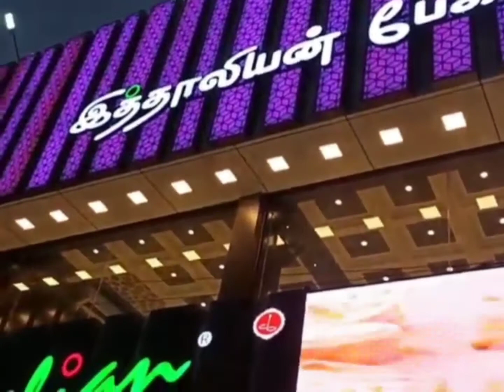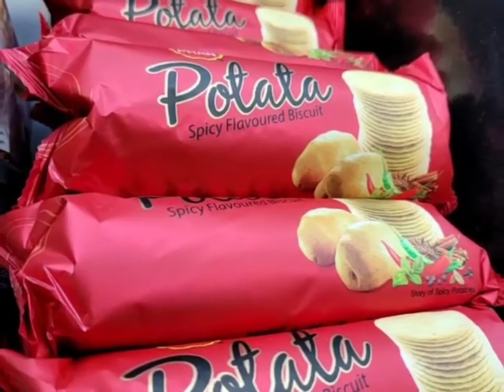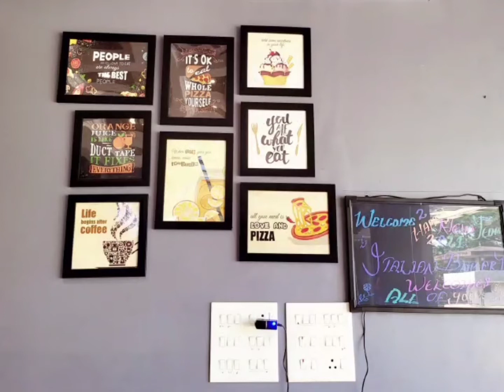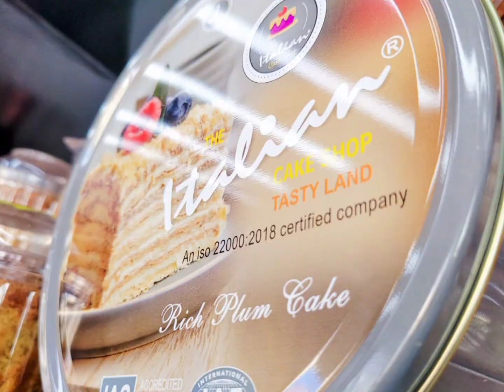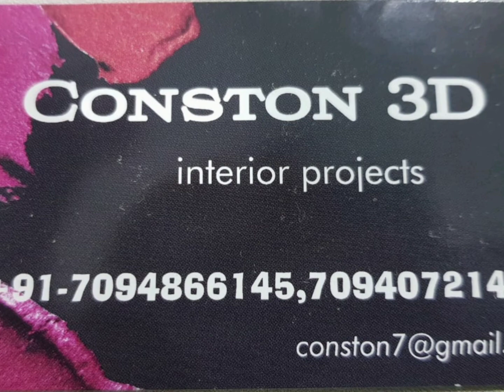The Italian cake shop nagercoil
Conston 3d interior project 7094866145